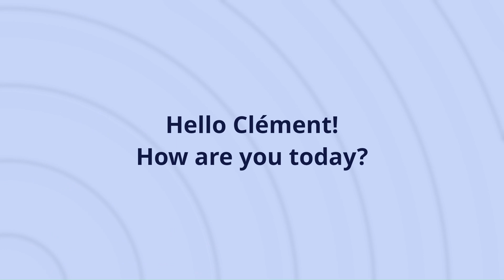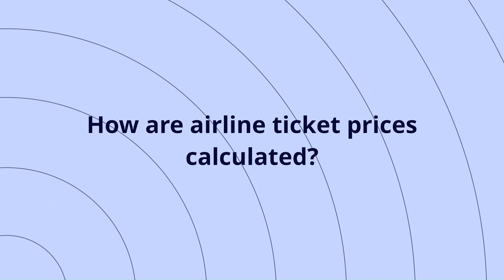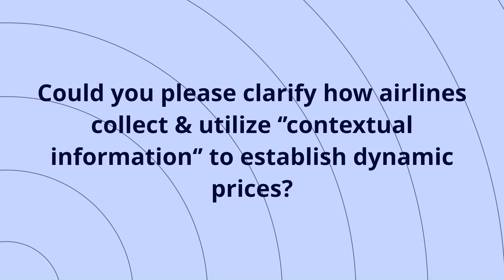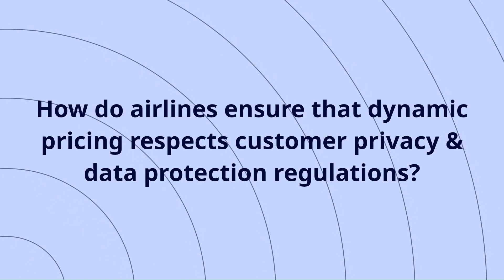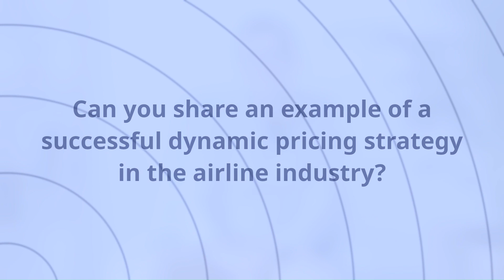Unlock the secrets of Airline Dynamic Pricing!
Join Clement from Amadeus, a functional R&D expert in the Airline Offer Optimization Product, as he demystifies the complexities of dynamic pricing. This video offers an opportunity to gain insights into the sophisticated algorithms that determine ticket costs. Learn how airlines and customers alike can reap the benefits of this pricing strategy, understand the factors that influence ticket calculations, and discover the methods used to gather and leverage contextual data. Clement also highlights in this video innovative strategies and examples of success in the industry, providing a comprehensive overview of dynamic pricing in action.

TIME STAMP:
1:10 - 2:43 - How airline ticket prices are calculated,
2:46 - 3:49 - How dynamic pricing works and its importance,
3:51 - 4:39 - How airlines collect and utilize contextual information to establish dynamic prices,
4:40 - 5:48 -How do airlines ensure that dynamic pricing respects customer privacy & data protection regulations,
5:49 - 6:51- How do customers benefit from dynamic pricing, and potential downsides
6:52 - 7:53 - How do airlines strike a balance between maximizing revenue & providing fair pricing for passengers?
7:54 - 8:47 - Example of a successful dynamic pricing strategy in the airline industry
8:48 - 10:29 - Recent innovation in dynamic pricing within Amadeus